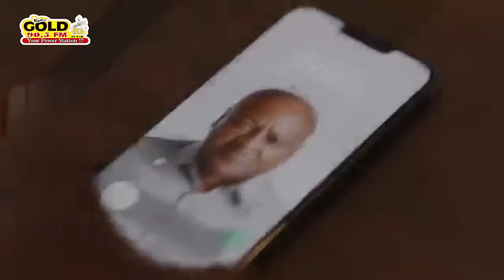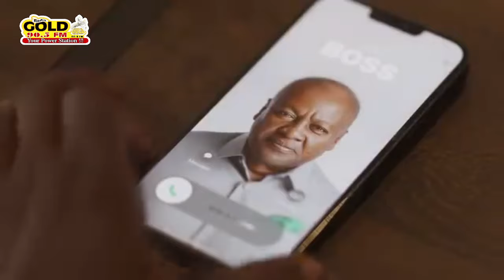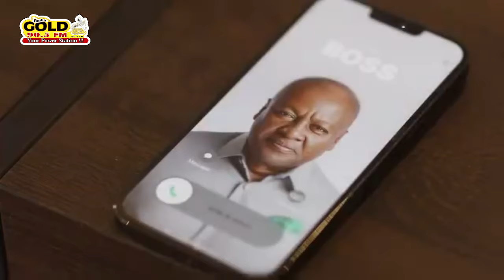IT IS WORRYING THAT THE MAJORITY LEADER'S ONLY ISSUE WITH PROF OPOKU AGYEMAN IS HER AGE - NANCY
IT IS WORRYING THAT THE MAJORITY LEADER'S ONLY ISSUE WITH PROF OPOKU AGYEMAN IS HER AGE - NANCY OBIMPEH